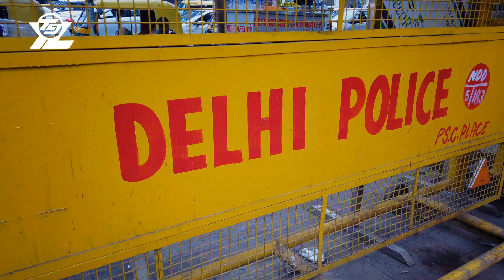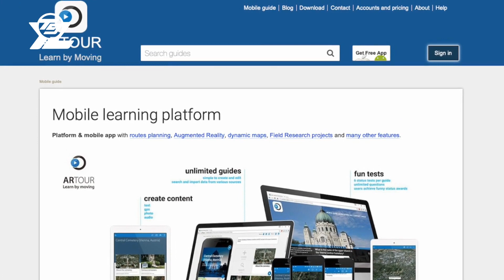PRINCIPE HARRY NON E' IL FIGLIO DI RE CARLO?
PRINCIPE HARRY NON E' IL FIGLIO DI RE CARLO?. QUESTA E LE ALTRE NOTIZIE DEL GIORNO NEL TG DI YESLIFE

MELISSA LANDOLINA